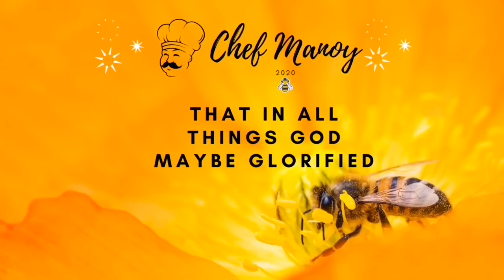KARE KARE l FILIPINO FOOD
Kare - Kare is a traditional filipino stew in a peanut butter sauce. Try this beef knuckles combined with OX tripe.

Ingredients:

1 kilo beef knuckles & ox tripe
Salt
Pepper
Sugar
1/2 cup peanut butter
Fish sauce
1 pack kare kare mix
Strings beans
Pechay